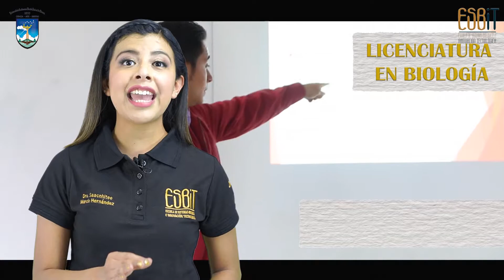ADMISIÓN ESBIT Y BIOLOGÍA UABJO 2021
Si terminaste tu bachillerato o preparatoria o estas por terminar y quieres ingresar a la mejor universidad de Oaxaca esto es para ti.

La Universidad Autónoma Benito Juárez de Oaxaca te oferta este 2021 la licenciatura en biología y la primera Ingeniería en Innovación Tecnológica en el ESBIT UABJO.

No olvides regístrate del 01 de abril al 30 de mayo

Selecciona alguna de las dos carreras que el ESBIT UABJO oferta, biología o ingeniería en Innovación tecnológica, realiza tu examen y si eres seleccionado bienvenido a la máxima casa de estudios de los Oaxaqueños.

Mayores informes en los números y datos que aparecen en este video:

"LA UNIVERSIDAD VIVE"

Entérate de las actividades académicas, sociales, científicas y culturales de tu Universidad por medio de Foro UABJO.

Facebook: UABJO YouTube: UABJO OFICIAL.

"CIENCIA-ARTE-LIBERTAD".